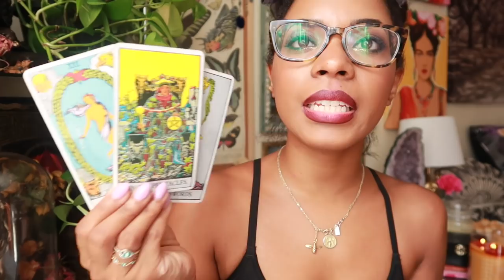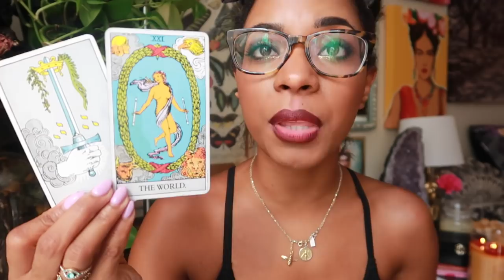🔥 EARTH MAGICK IS LIT THIS WEEK! 🔥 || CARD PULL & ASTROLOGY FOR ALL SIGNS || BEHATILIFE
Honestly, SaturnRetrograde has been a blessing... but this planet also has been dragging us down... This week he FINALLY goes direct and then the Virgo NEW MOON pops off giving us a totally new fresh start! Onward and upward!!

2037 Chestnut St  #2034
Philadelphia, PA 19103
Attn: Jessica